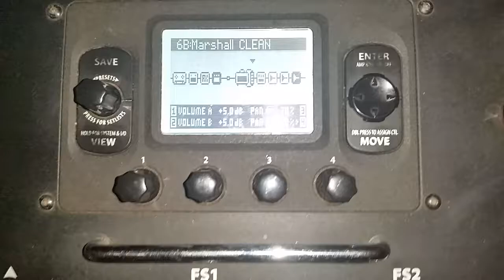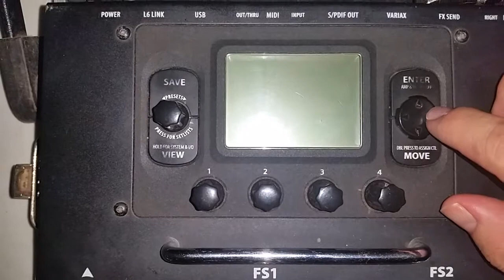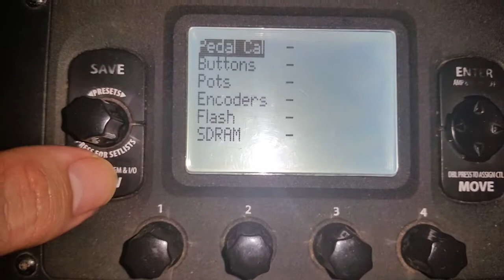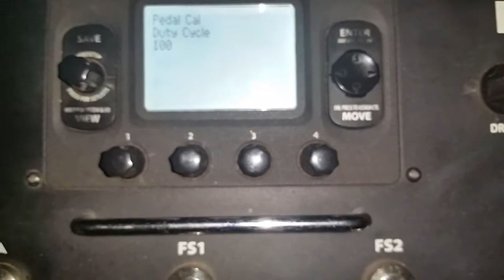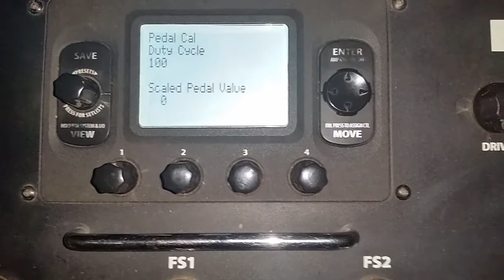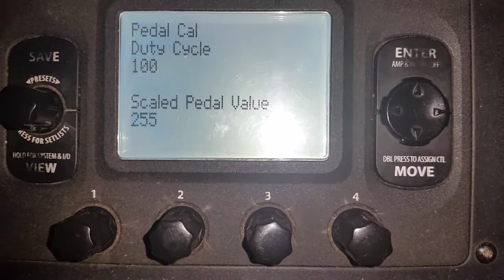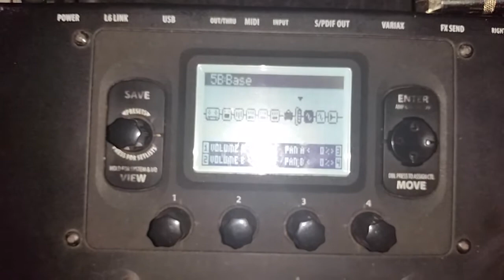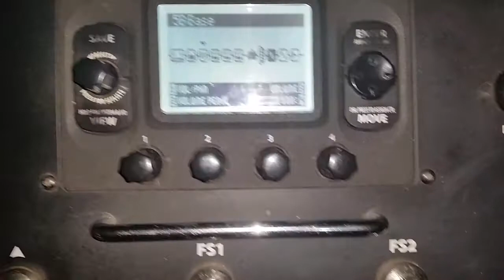COMO CALIBRAR PEDAL DE EXPRESSÃO - POD HD 500